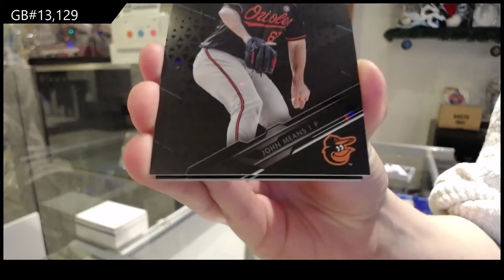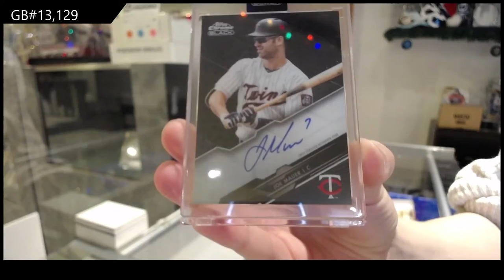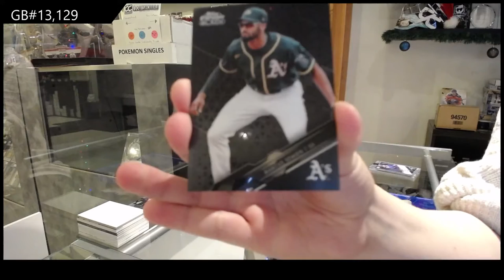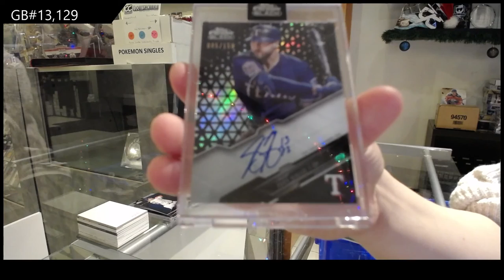2020 Topps Chrome Black Baseball 2 Box Break - C&C GB #13,129